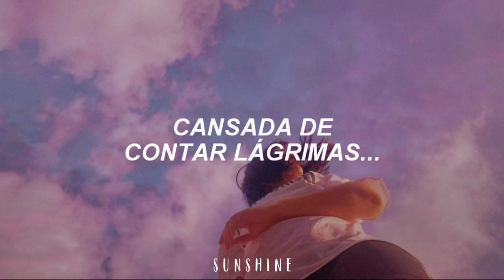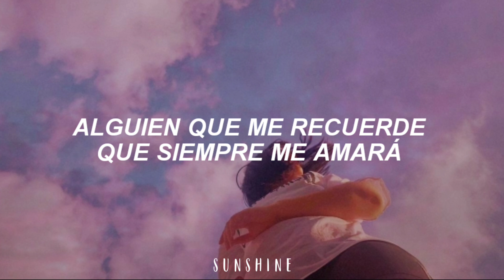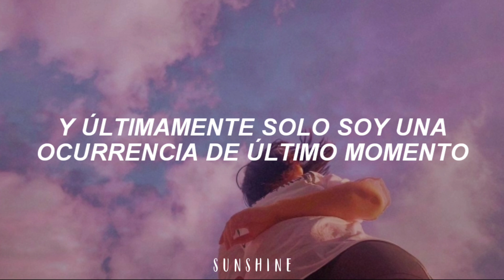Beach Bunny - April // Sub. Español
Beach Bunny - April (Traducida al Español)

Lyrics:
[Verse 1]
April showers, rain starts falling
I wish that you would pick up when you know I'm calling
It's been another year
Wishing you were here
Sometimes, I just want somebody
Someone who reminds me that they'll always love me
Sick of counting tears

[Chorus]
I wanna be everything you wanted
But oftentimes, I just get forgotten, oh

[Verse 2]
Are you out there? I'm still here
I wish that when I said your name, you would appear
Sitting next to me
Now we're memories

[Chorus]
But oftentimes, I just get forgotten

[Bridge]
Are you out there somewhere?
What are you up to?
Have you changed your number?
I've been trying to call you
Since April and now it's October
I'm not overthinking
But I think about you a lot
And lately, I am just an afterthought